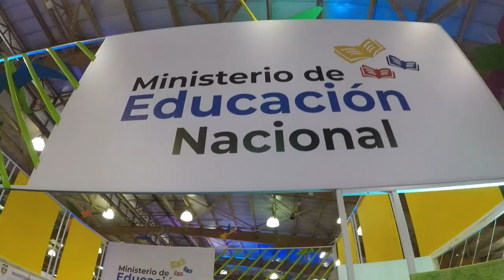Memorias indígenas en los pobladores populares de Bogotá y Colombia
En la FILBo35años compartimos un espacio a cargo del Colectivo de Educación Propia y Pedagogías Ancestrales para acercarnos a nuestra cultura y revivir la memoria popular de los TerritoriosQueDialogan.